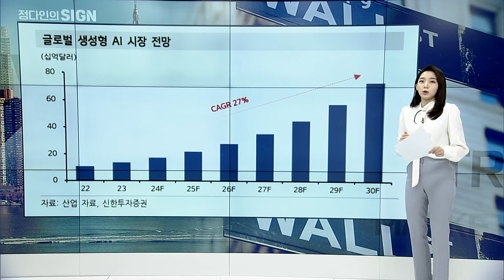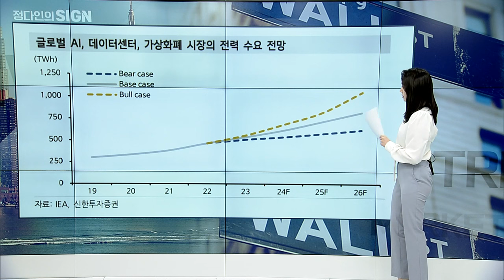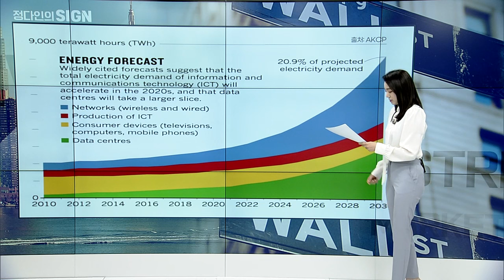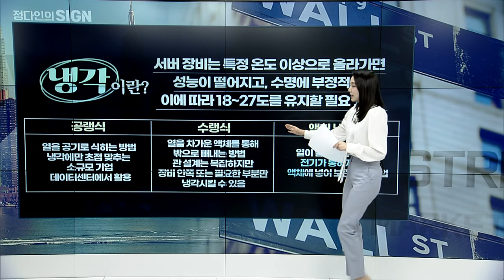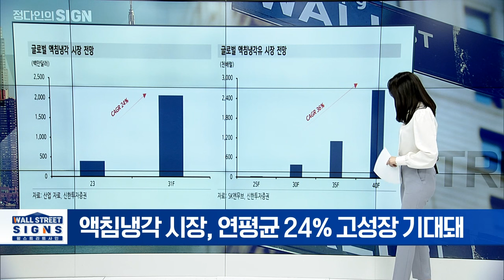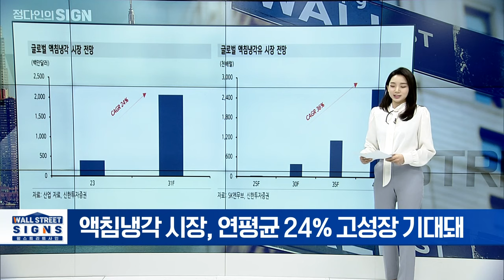AI와 정유주 | Market Signal (20240510)